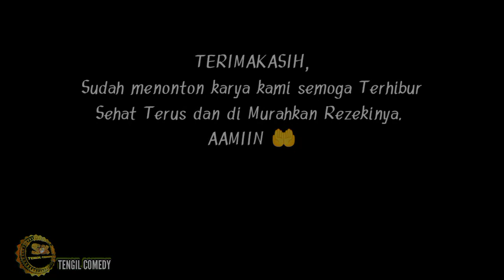TENGIL COMEDY || DODOLAN KANDANG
Pengen ketawa tapi takut ngaKak,  Video Paling Lucu - Bikin Ngakak sampai Ngekek

Klip video lucu terbaru, gokil dan bikin perut sakit.

~KOMENTAR

VIDEO INI DI BUAT UNTUK HIBHRAN SEMATA TIDAK ADA UNSUR PENINADASAN, KEKERASAN,DAN PEMAKSAAN..

TERIMAKASIH I LUPH YOU  ALL😘